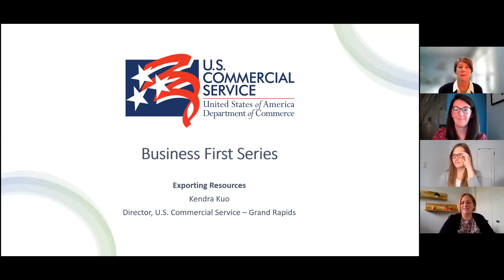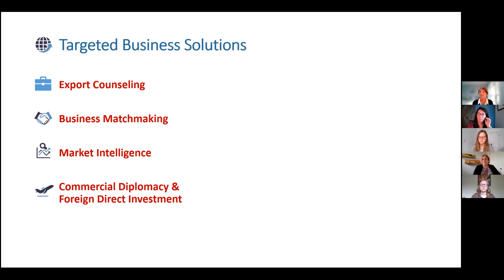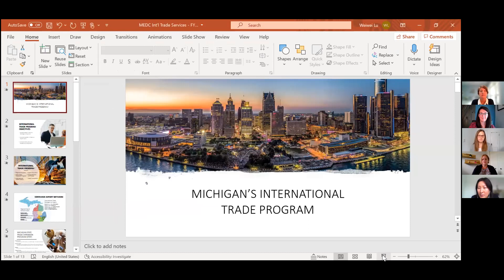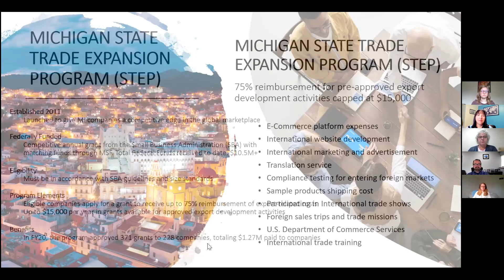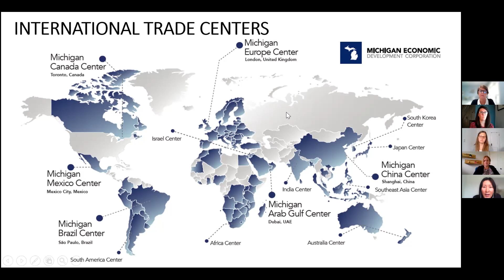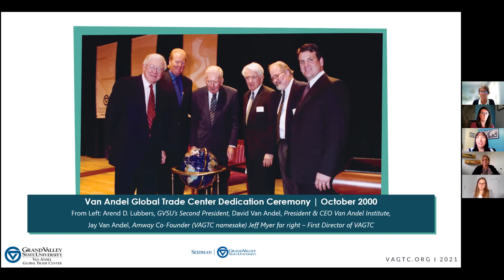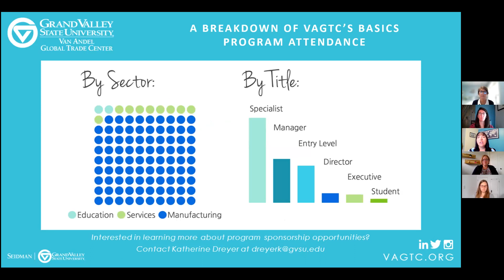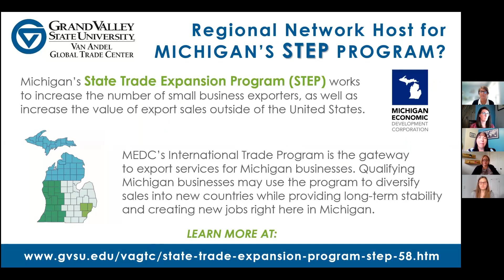Exporting, Importing and Global Sourcing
Are you ready to take your business to the next level—the international level? No matter the size of your organization, doing business on a global scale can seem daunting. Southwest Michigan First aims to ground your fears so your business can take off!

Join our team and expert panel for this session in our Business First Series called “Exporting, Importing and Global Sourcing.” We are joined by experienced representatives from the Michigan Economic Development Corporation, Van Andel Global Trade Center and U.S. Department of Commerce for insights on the ins and outs of how to take your goods and services across geopolitical boundaries or find what you need on the global supply chain. Whether you’re interested in expanding your current exporting efforts, importing goods to the U.S or developing a program from the ground up, this webinar will equip you with the knowledge and know-how to achieve your goals. Let our experts increase your awareness on exporting incentives, programs and available support to assist your organization in developing or expanding its international market exposure.